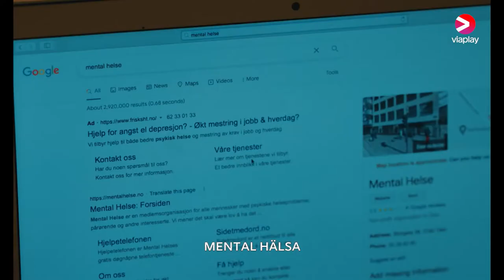Nere | Official Trailer | A Viaplay Original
Efter en utekväll med sin bästa vän vänds Fannys liv upp och ner av en trafikolycka som förlamar henne från midjan och neråt.
Nere har premiär den 21 augusti på Viaplay.